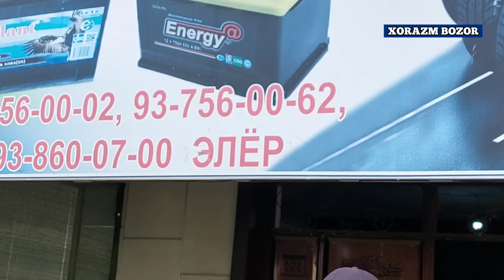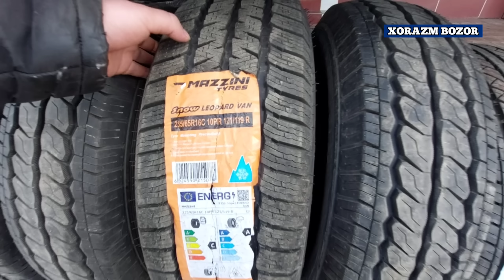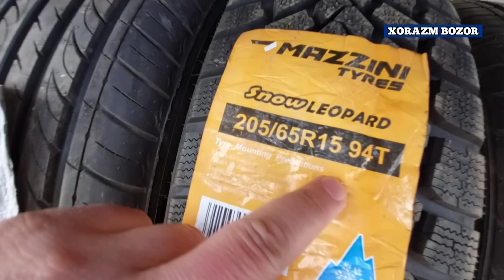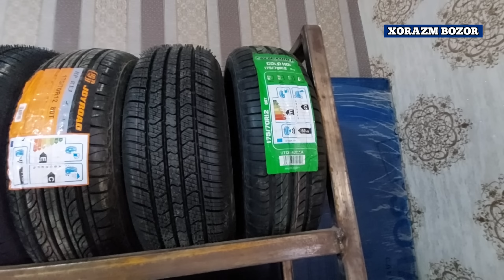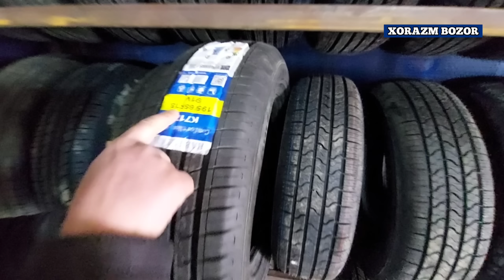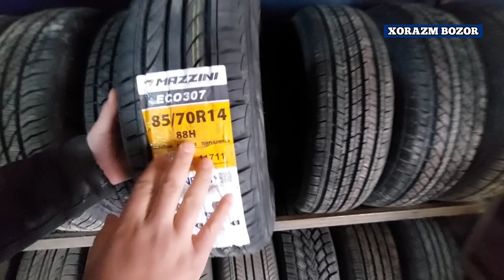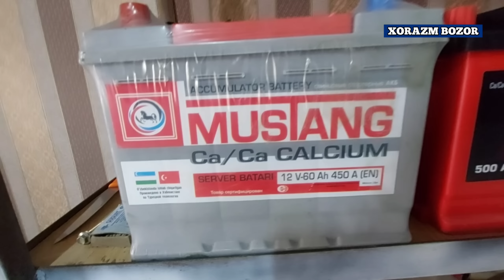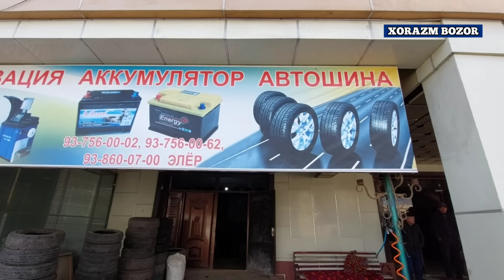ХАЗОРАСП ШИНА ВА АККУМУЛЯТОР ЯНГИ НАРХЛАРИ 2021г ХОРАЗМ БОЗОР.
XAZORASP SHINA VA AKKUMULYATOR YANGI NARXLARI 2021 XORAZM BOZOR.